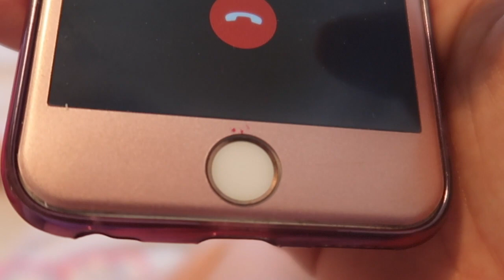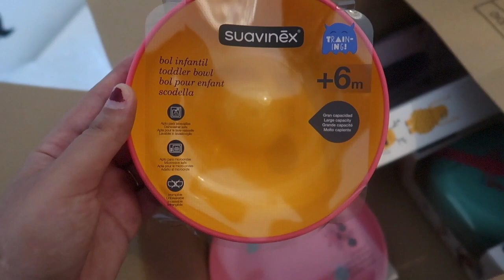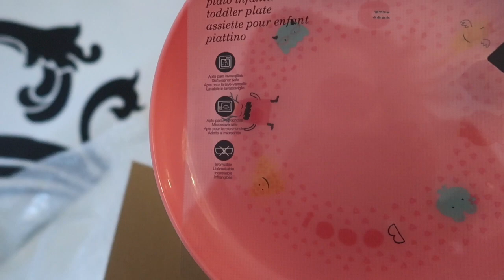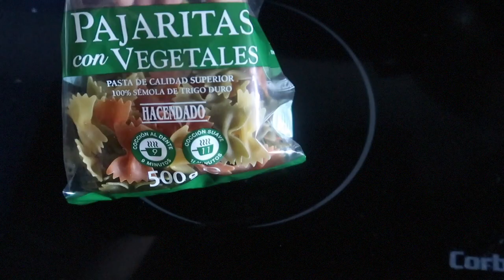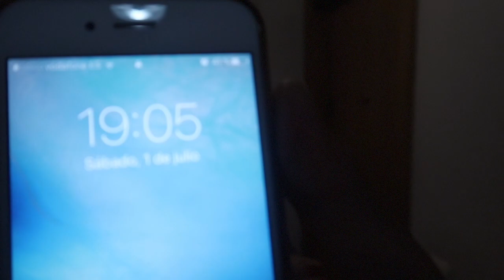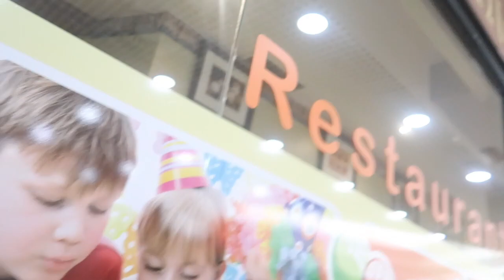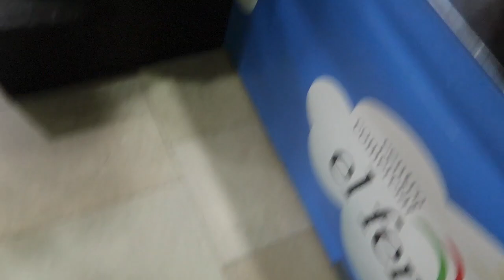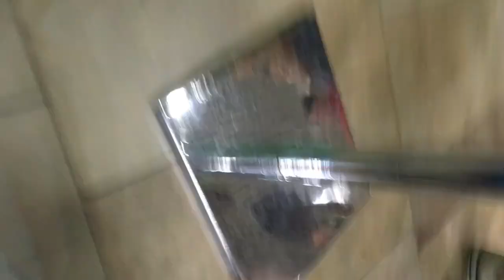PRIMERA PALABRA DE LA BEBE + JONI HACE UNA LOCURA POR SU HIJA | VLOGS DIARIOS